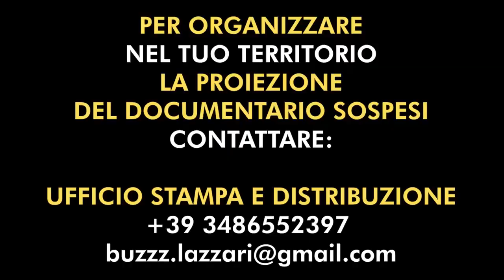PESARO 1 MAGGIO - PADRE DAVID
Presente dal 2020 in moltissime piazze che hanno rivendicato maggiori spazi di libertà a fronte delle restrizioni da covid-19, il diacono - impegnato in un corso di formazione religiosa a Rimini -  porta tra i movimenti nati negli ultimi tre anni forti riflessioni sulla materia del trascendente.

Interessato alla spinosa tematica cristiana dell'azione, talvolta anche diretta, del Male nelle vicende contingenti (su cui solitamente si esprimono gli esorcisti), Davide Fabbri veicola, con un modo di porsi fuori dagli schemi, messaggi di natura religiosa che in una società come la nostra suscitano scalpore.

Report Alice Lazzari

INFO:
LINK DEL CANALE TELELGRAM DEDICATO AL DOCUMENTARIO SOSPESI
NO FEAR MAKE BUZZZ